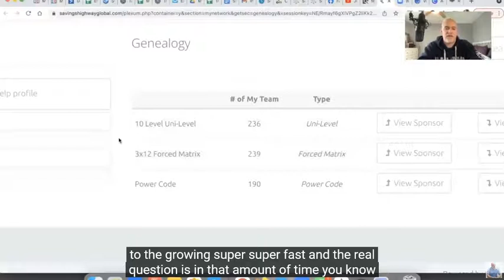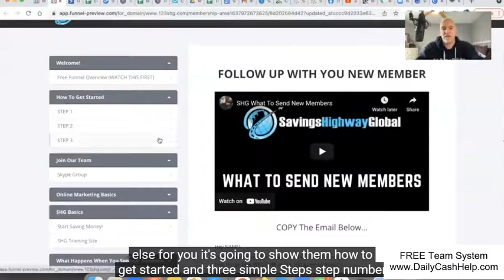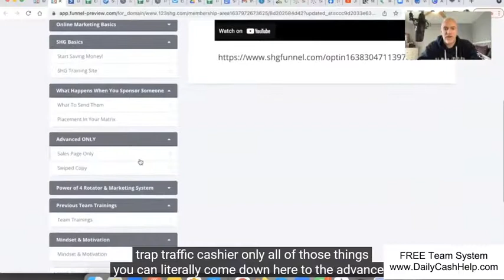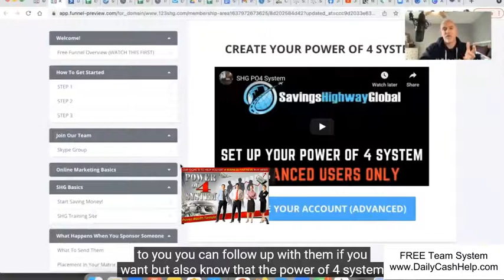Savings Highway Global? DON'T JOIN Before Watching This SHG Video!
Savings Highway Global SHOCKING TEAM RESULTS!!!

If you're checking out SavingsHighwayGlobal then you need to watch this video FIRST, before you join! TRUST ME!!

The results may shock you a little bit! Whether you're looking to MakeMoneyOnline or you want to just SaveMoney then you need to watch this short video!

If you're ready to get started with Savings Highway Global, go

We got your back and will give you EVERYTHING you need to crush it with Savings Highway Global!!

Join our team FREE Savings Highway Global funnel and system,

Get started today! You won't regret it for a second!!

and get my team POWER OF 4 System

I teach fast ways to make money with some of "The Worlds Greatest Make Money Online Business Opportunities" and systems.

Myself and with my help, my team members hit leadership qualifications in record time, and are always in the top 10 percent of any wealth vehicle company or program I choose to promote. I have helped many hit leadership qualifications in under 2 weeks.

I put my money where my mouth is and I only recommend business opportunities or programs that I have paid for myself.  And the results are known BEFORE I invite anyone to participate.

Looking for the best way to make money online? Make sure to check out for a life changing opportunity.

To your sucess,

Bill Marler
The Craigslist Expert

"The Worlds Greatest Make Money Online Business Opportunities"